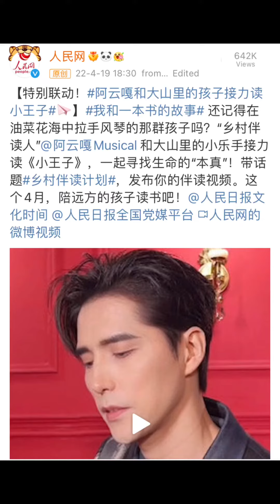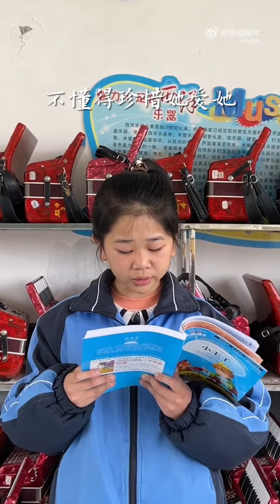【阿云嘎/Ayanga】人民网: "乡村伴读人"阿云嘎和大山里的孩子接力读《小王子》 Ayanga the Rural Companion Reader 20220419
People's Daily Online: "Rural Companion Reader" Ayanga and children in the mountains relay reading《The Little Prince》. 《Namida》, one of the 10 songs in Ayanga's album《IMMORTAL•THE ART》, is inspired by《The Little Prince》.